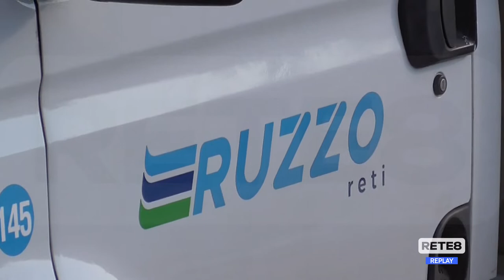Giulianova - Ruzzo Reti: "Nessun inquinamento nell'ex depuratore"